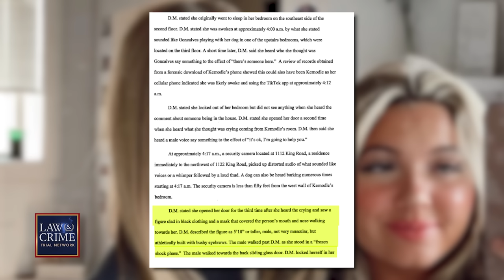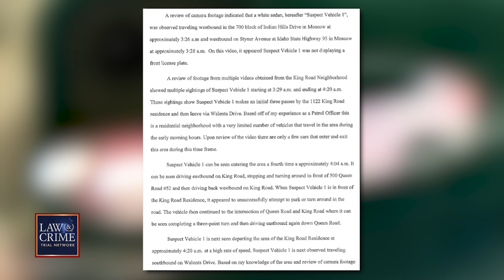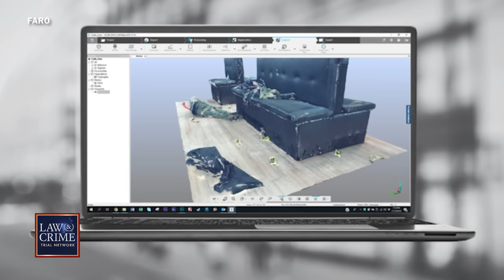Idaho Murders: Key Witnesses to Testify in Bryan Kohberger’s Quadruple Murder Trial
The man accused of murdering four University of Idaho students in their off-campus home will face trial for the quadruple murders in the near future. The prosecutors pursuing a conviction against Bryan Kohberger will call key witnesses to the stand to testify against him — from the surviving roommates to crime scene experts. The Law&Crime Network’s Elizabeth Millner breaks down key witnesses that will likely testify in the Idaho student murders trial.